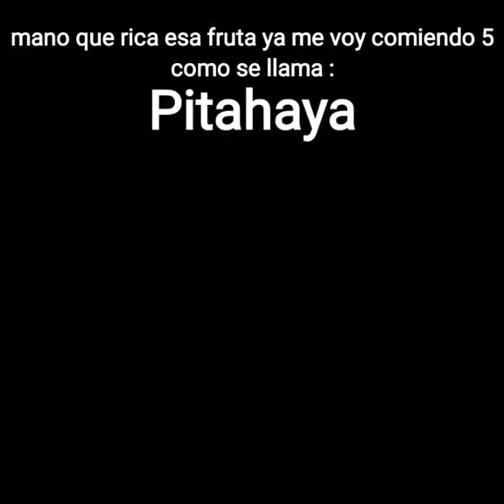Cuando comes pitahaya por primera ves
beneficios de la pitahaya